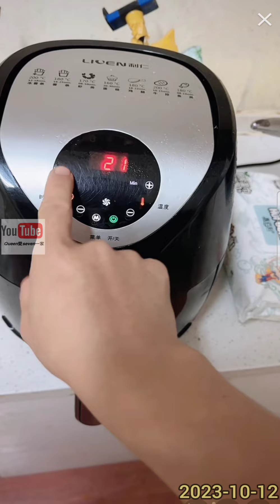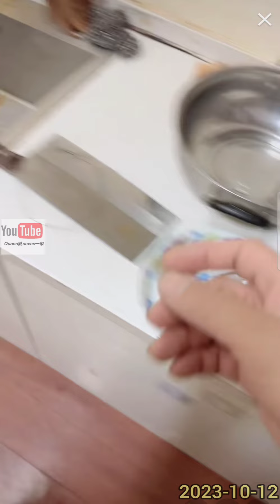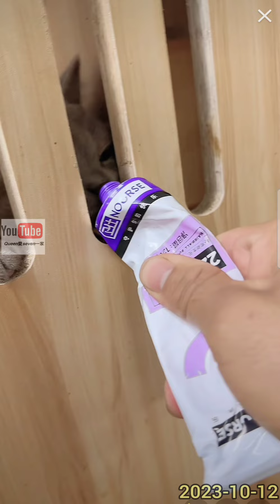拉布拉多seven老四💕2023-10-12💕Labrador seven💕Queen爱赛文一家 seven老四小迷糊 💕queenlee